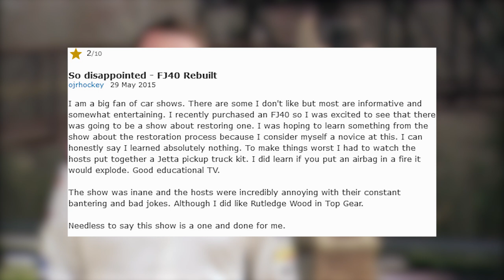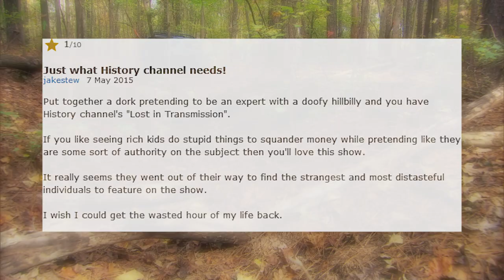Lost in Transmission Officially ENDED After This Happened...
Here's why the once-popular History show, "Lost in Transmission" officially ended. The show was hosted by Rutledge Wood and George Flanigen and ran from 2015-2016. You WON'T believe what happened behind the scenes! The show was set for the 2nd season but the show mysteriously never came back on the air after the 1st season. This video will expose what led to the show's abrupt end.